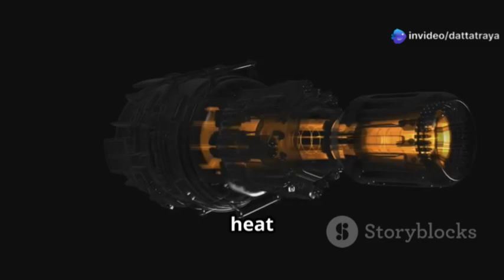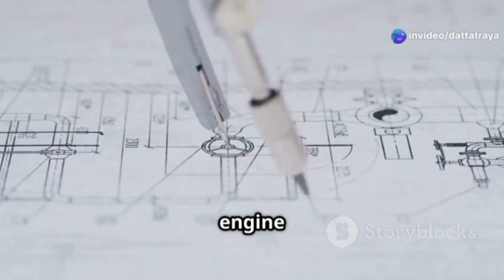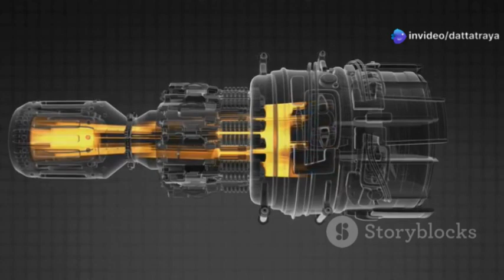🎥 Kaveri Engine Program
🎥 Kaveri Engine Program – Full Series 🇮🇳 | India’s Quest for a Homegrown Jet Engine

India’s Kaveri Engine Program stands as one of the most ambitious technological undertakings in the country’s aerospace history. Launched in the 1980s, this bold project aimed to design and develop a modern fighter-class jet engine entirely indigenously — something only a handful of nations have achieved.

In this in-depth, multi-part YouTube series, we break down the complete story of the Kaveri Engine — from vision to setbacks, from political drama to technical breakthroughs, and from isolation to global collaboration.

📚 Episode Guide:

🟢 Part 1: Introduction & Background
Discover why India needed its own jet engine and the strategic thinking that led to the Kaveri program’s birth. Learn how this project became a national symbol of self-reliance.

🛠 Part 2: Design Objectives & Vision
Dive into the technical aspirations behind Kaveri — thrust class, stealth potential, twin-spool architecture, afterburner integration, and what made it unique among global peers.

📊 Part 3: Technical Specifications
Explore the engineering behind the engine: compressor stages, turbine metallurgy, FADEC, bypass ratio, thrust-to-weight metrics, and dry vs wet thrust performance goals.

📆 Part 4: Program Timeline & Milestones
Trace the journey from 1986 to 2025 — from lab tests to flying test beds, setbacks, program shelving, resurrection for the Ghatak UCAV, and the upcoming Kaveri Mk.2.

⚠️ Part 5: Challenges & Controversies
Uncover the real reasons why the Kaveri program stalled — technological gaps, blade failures, funding overruns, international sanctions, mismanagement, and audit scrutiny.

🔎 What Makes This Series Special?
 • Based on 100% verified, well-researched data
 • Explains complex engineering in simple terms
 • Connects Kaveri with India’s larger defense and aerospace ecosystem
 • Highlights how failures led to critical learning and long-term strategic gains

📌 Coming Up Next:

📁 Part 6: International Collaborations & Technology Transfer
🛫 Part 7: Kaveri for Drones, Ships, and Future Aircraft (Ghatak & AMCA)
🧠 Part 8: Strategic Importance & Indigenous Capability Building
🏁 Part 9: The Future of Jet Engine Development in India

👍 Like | 💬 Comment your thoughts | 📲 Share this series if you believe in AtmanirbharBharat